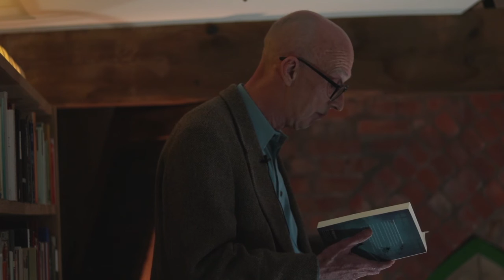David John Griffin Reading From The Unusual Possession of Alastair Stubb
The turn of the last century and Theodore Stubb’s manor house resides in the quirky village of Muchmarsh. A renowned entomologist, he is often within the attic adding another exotic specimen to his extensive collection of insects. But Theodore is also a master hypnotist, holding the household in thrall to his every whim.

Theodore’s daughter-in-law Eleanor – returned from the sanatorium two months before – is a haunted figure, believing that her stillborn child Alastair lives and hides in the shadows. Then she falls pregnant again, but this time by the hypnotic coercion and wicked ravishment of Theodore. A dreadful act begets terrible secrets, and thirteen years later the boy Alastair Stubb begins to lose his identity….it is not long before mystery, intrigue and murder follow gleefully in his wake.

The Unusual Possession of Alastair Stubb is a gothic terror of the highest order, delivering a dream-like and hallucinatory reading experience that promises to reveal secrets both disturbing and astonishing. Do you dare meet the Stubbs?

DAVID JOHN GRIFFIN is a writer, graphic designer and app designer, and lives in a small town by the Thames in Kent, UK with his wife Susan and two dogs called Bullseye and Jimbo. He is currently working on the first draft of a third novel as well as writing short stories for a novel-length collection.

His first novel – published by Urbane Publications in October 2015 – is called The Unusual Possession of Alastair Stubb. The second is a literary/psychological novel, entitled Infinite Rooms. He has independently-published a magical realism/paranormal novella called Two Dogs At The One Dog Inn. One of his short stories was shortlisted for The HG Wells Short Story competition 2012 and published in an anthology.